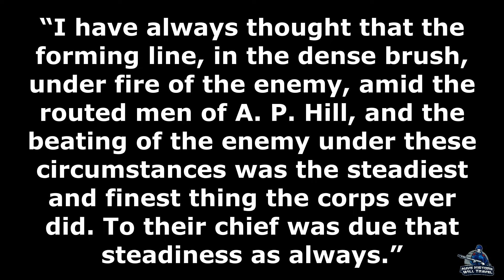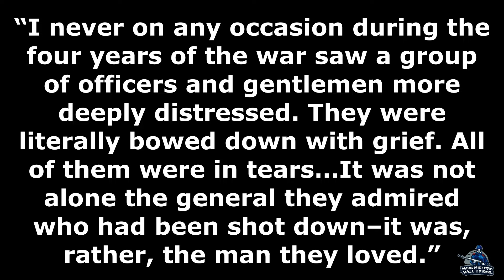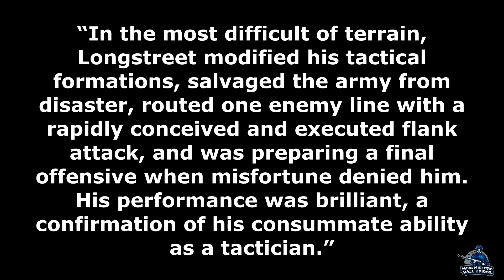James Longstreet: The Battle of the Wilderness | Part 20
Confederate Lieutenant General James Longstreet is one of the most controversial figures of the American Civil War. His political views after the war turned a lot of his former comrades against him. Critics attacked him for his choices at the Battle of Gettysburg, his absence at Chancellorsville, and many other military aspects. In this biography, I will highlight the life of this most interesting commander from the Civil War and illuminate his private and public life. In this episode, Longstreet returns to the Army of Northern Virginia to fight the Battle of the Wilderness.